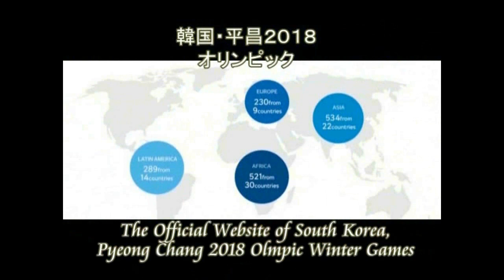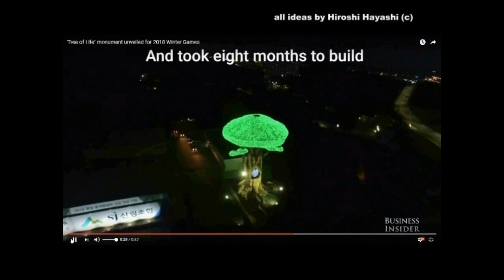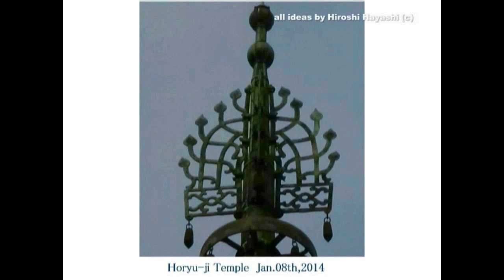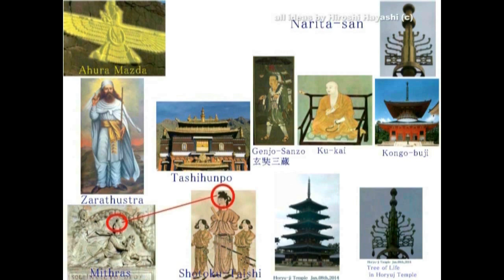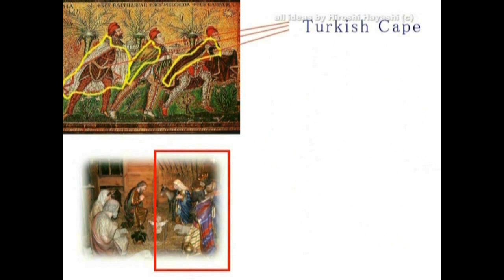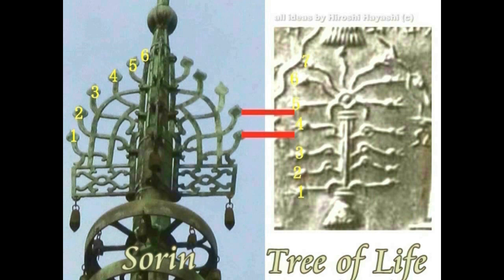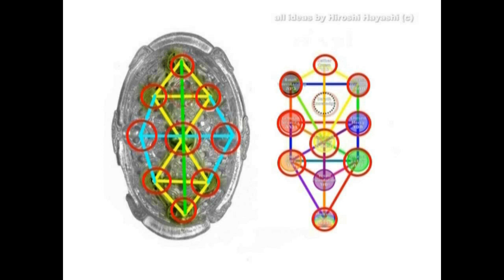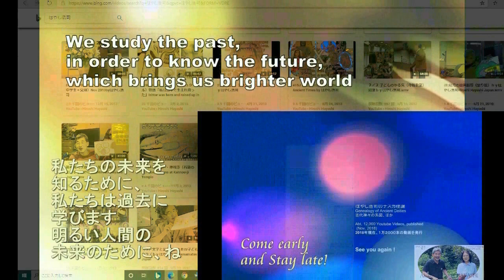3583【09重】Tree of Life of South Korea vs Tree of Life of ShotokuTaishi 韓国の生命の木vs聖徳太子の生命の木＋人間の愚かさby Hi